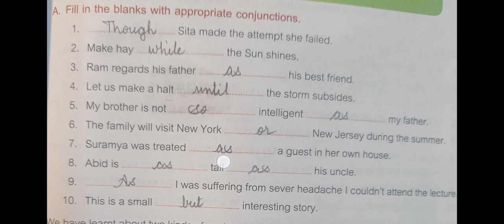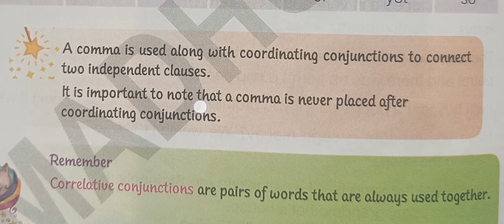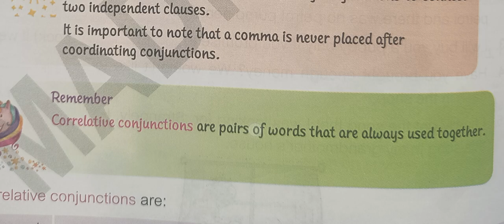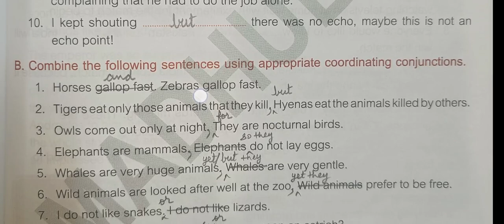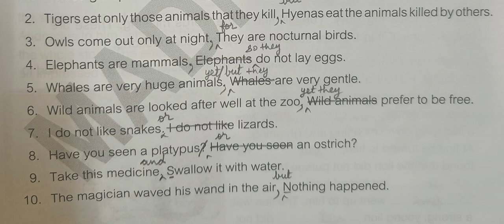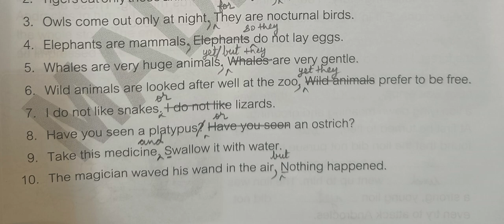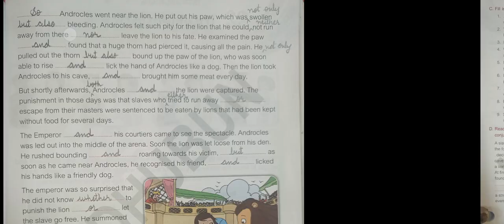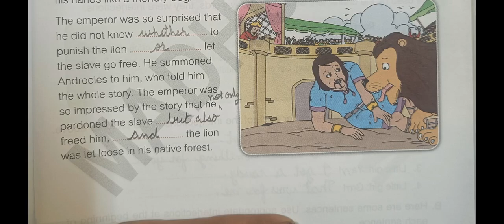v 'Conjunction'# Coordinating/Correlative # Grammar # Magic# Madhubun # exercise # best # solutions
Conjunction'# Coordinating/Correlative # Grammar # Magic# Madhubun # exercise # best # solutions